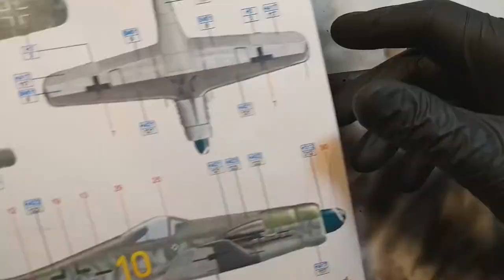Hobby Boss Fw - 190 D 13-1/48 Time-lapse Full Model Plane Build part 2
This is my interpretation of the famous yellow 10. Don't forget to watch parts 1 and 3 of the Hobby Boss Fw-190 D-13 1/48  Full Model Plane Build. In the second part the fuselage is mated to the wings and stabilisers, canopy gets glued in place and i make my first attempt at German style mottling.